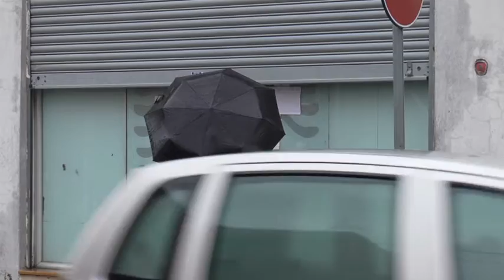U dëmtua nga tërmeti, shembet tavani i zyrës së aplikimeve për karta identiteti dhe pasaporta